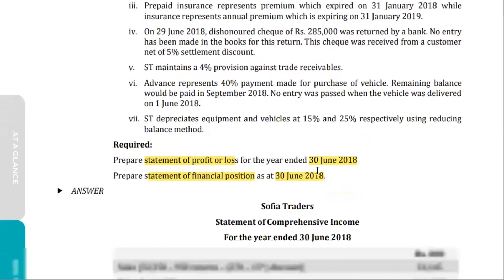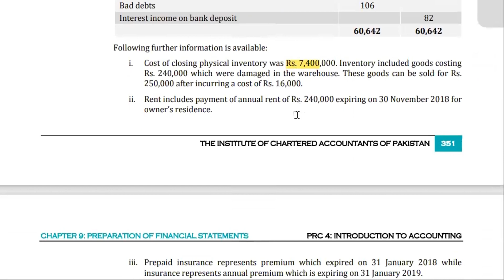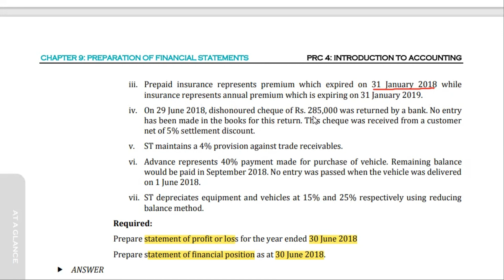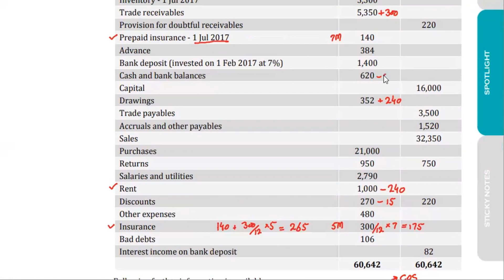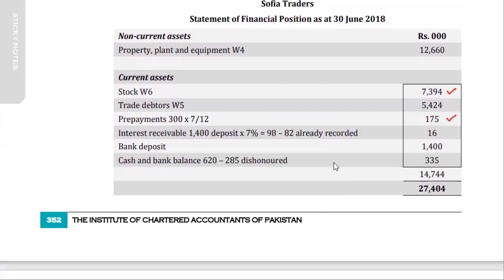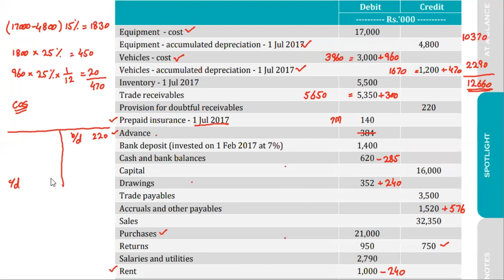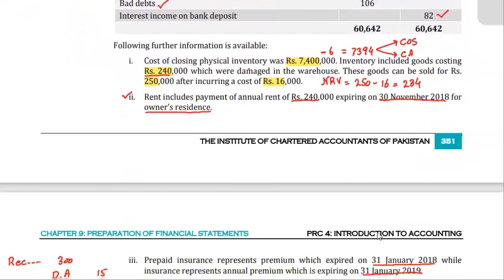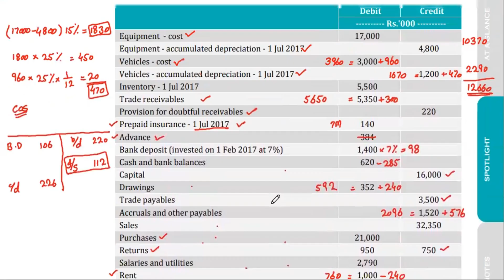Lecture - 65: Ch. 9 Preparation of Financial Statements l Example 8 l Sofia Traders l PRC-4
PRC - 4 Introduction to Accounting (ITA)
Final Account
Trading and Profit or Loss Account
Balance Sheet